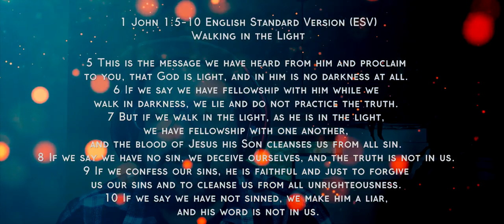Devo's in the Morning Ep. 19 Light